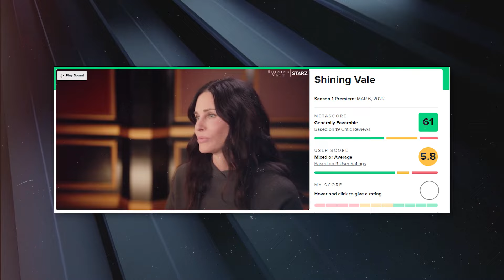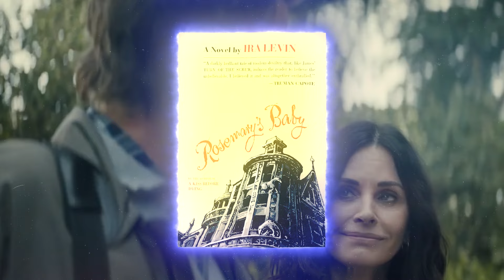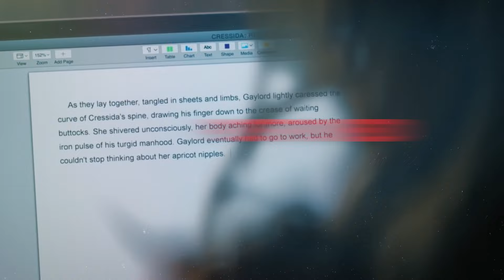SHINING VALE Season 3 Trailer (2024) With Gus Birney & Mira Sorvino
Welcome back to EnigmaEntertainTV, today on the channel we're going to be talking about Everything we know about Shining Vale Season 3. If you're excited to learn more about this then make sure you watch the whole way through because you don't want to miss the details we have for you!